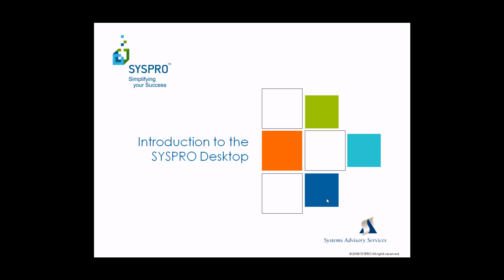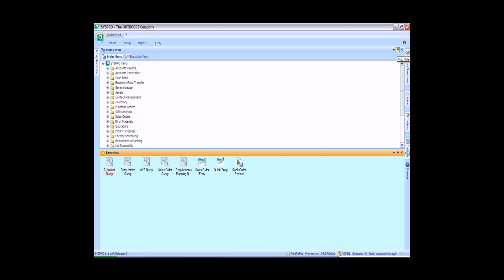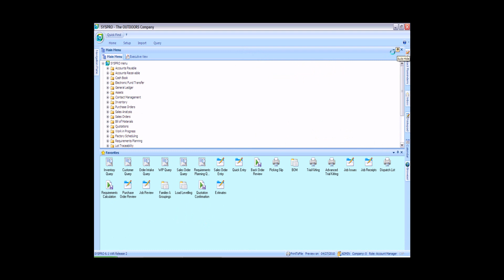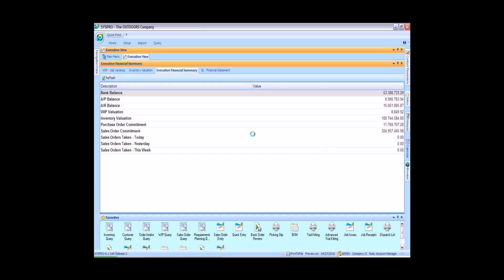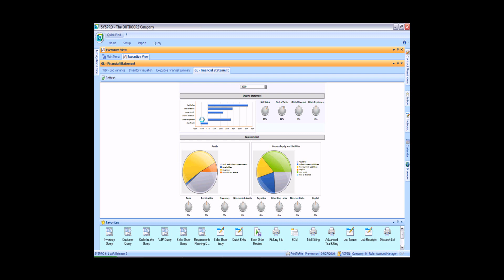SYSPRO ERP Overview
Systems Advisory Services presents an overview of the look and feel of SYSPRO software